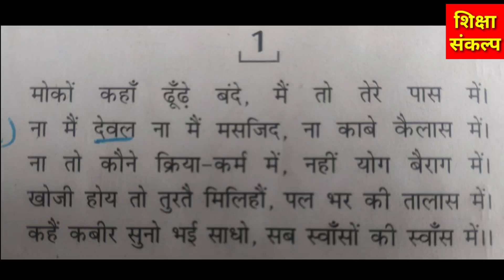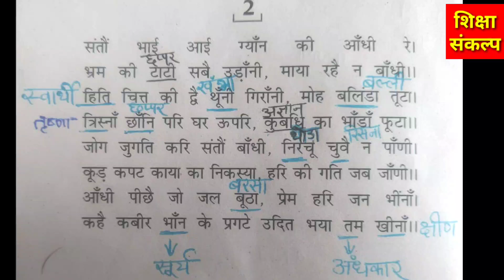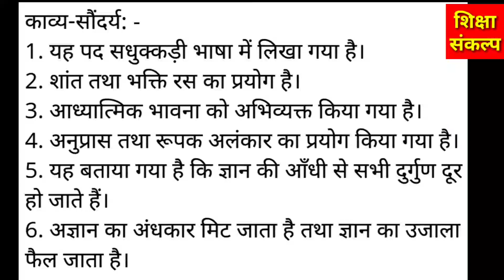कक्षा 9वीं क्षितिज, भाग-1(काव्य-खंड) कबीर के सबद (पद) व्याख्या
कक्षा 9वीं
क्षितिज, भाग-1(काव्य-खंड)
कबीर के सबद (पद)
व्याख्या